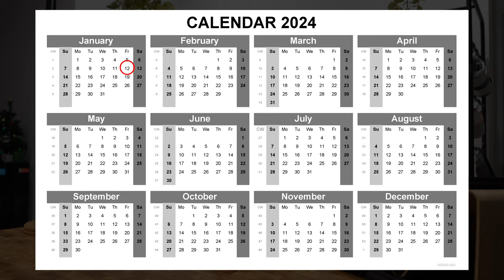What to do with Extra Paychecks in 2024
💸 Ally Savings Accounts: Get 4.35% APY, pay no account fees and earn up to $125 when you sign up and deposit. Terms apply ➭

Here are three simple strategies you should implement this year for 2024 when you get those extra unexpected paychecks!
If interested in the camera gear I used they are listed below.
Sony ZV-E10
Sony 16-50mm Kit Lense
Ulanzi MT46 Mini Tripod
SmallRig ZV-E10 Cage

^^^ Have the best tripods and quick release system, sorry Peak Design
CHAPTERS:
0:00 Intro
0:57 Strategy 1
1:59 Strategy 2
3:52 Strategy 3
6:07 Outro

I am not a Financial Advisor, any investment commentary are my opinions only.